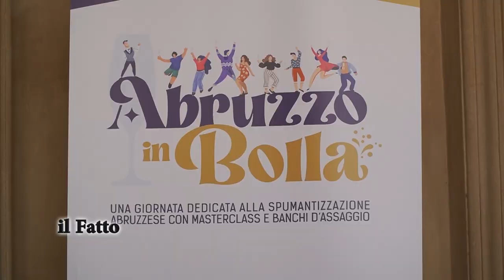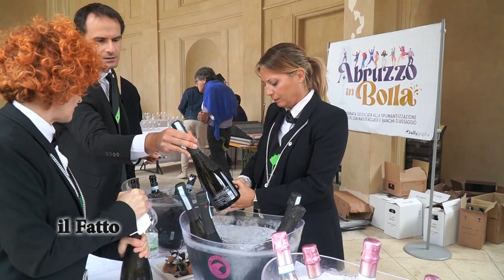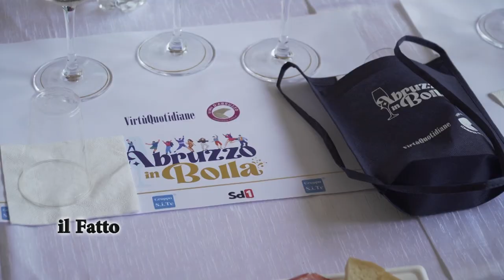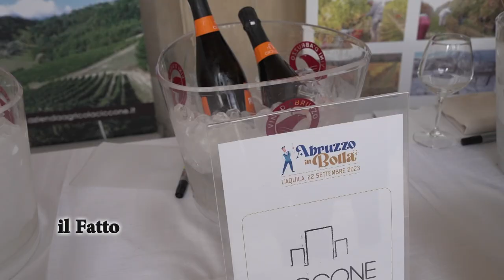IL FATTO - Abruzzo in Bolla